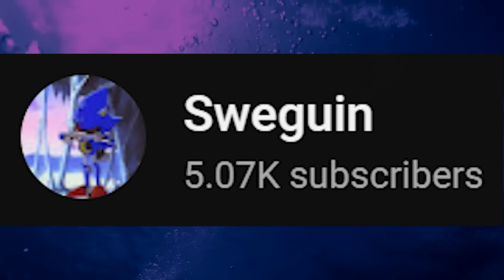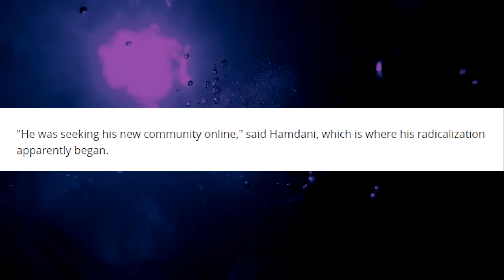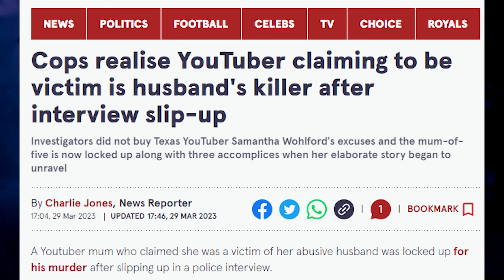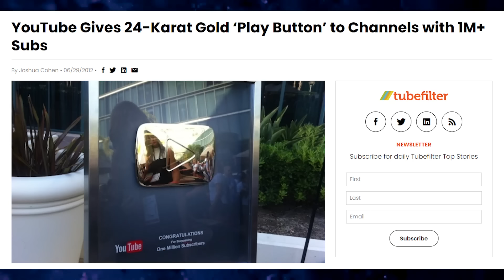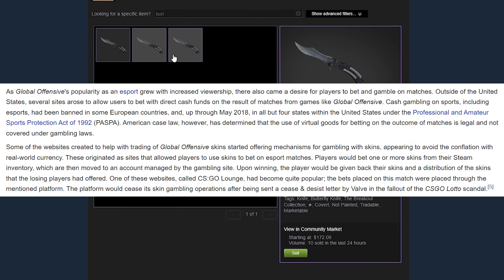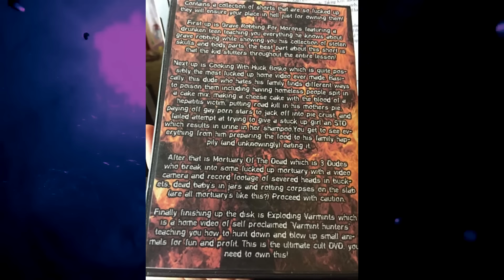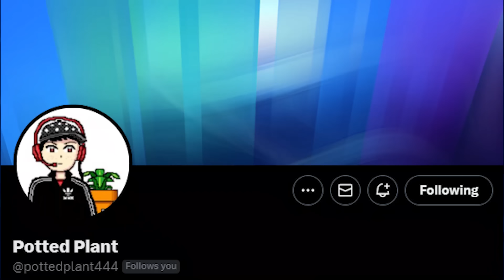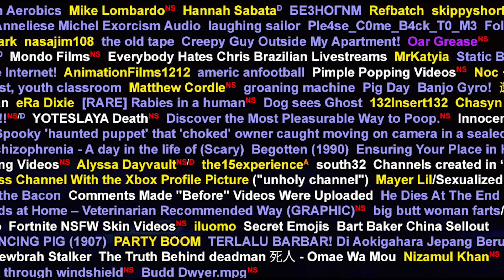Massive YouTube Iceberg Explained: Tier 7 (2)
i like youtube lolz

Grab Atlas VPN for just $1.70/mo + 6 months extra before the BLACK FRIDAY deal expires

Cybersquatting Netlore podcast (this isn't super relevant information to the video i just really like this podcast and i think more people should listen to it)